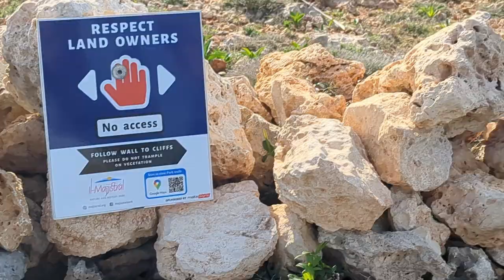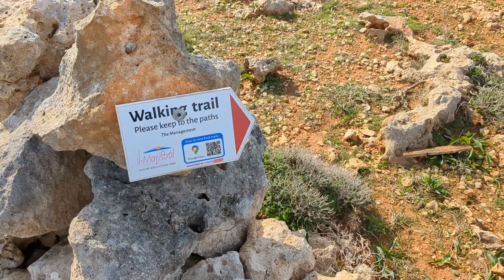Costiere a picco sull'oceano - Malta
Durante il viaggio di famiglia a Malta abbiamo dedicato due dei cinque giorni a quello che ci piace fare di più: camminare. Questo è il trekking costiero di una decina di chilometri che ci ha portato ad ammirare le alte scogliere a picco sul Mar Mediterraneo.

Special guests: Marco, Laura, Alfonso

Buona strada